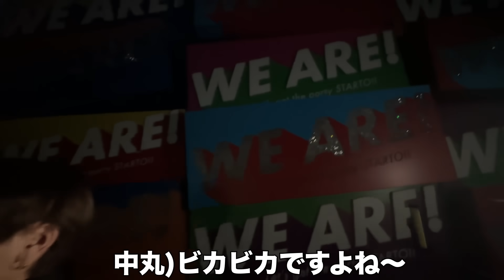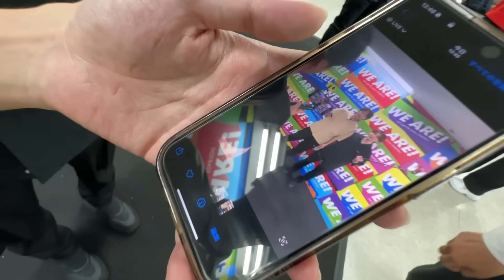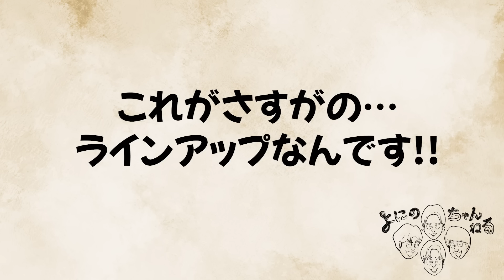#332【ライブ】「WE ARE!」の裏側を回すよね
中丸です。
大阪公演の本番前にカメラ回しました。
出演してくれた皆様、ありがとうございました〜。
ちなみにライブは大成功でした。